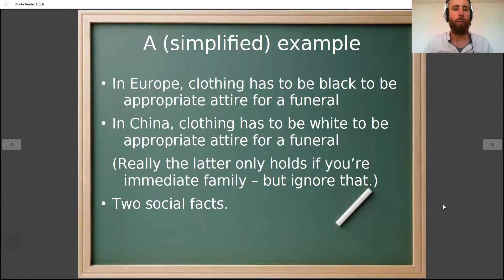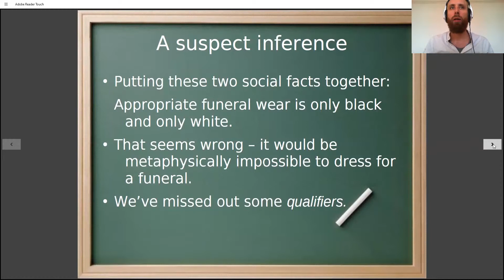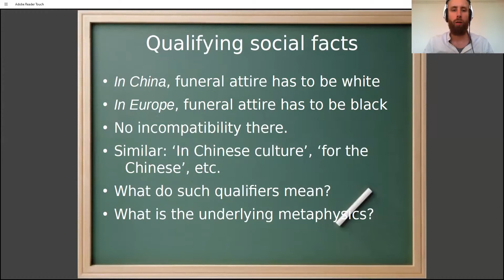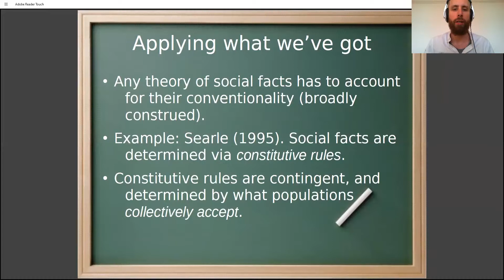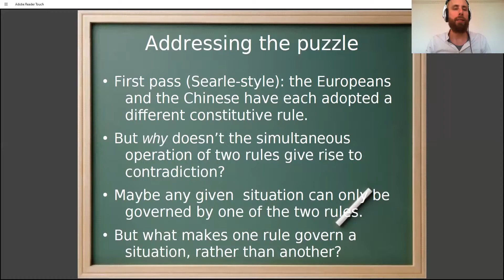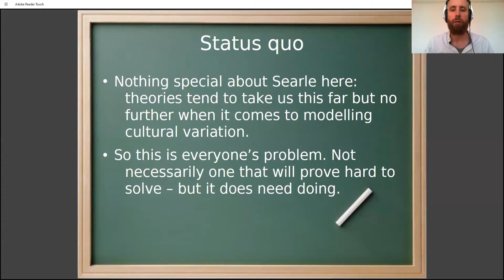The Puzzle of Cultural Variation in Social Ontology - Thomas Brouwer - SO2020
Complementary video recorded for SocialOntology2020. Comments and more at so2020.isosonline.org